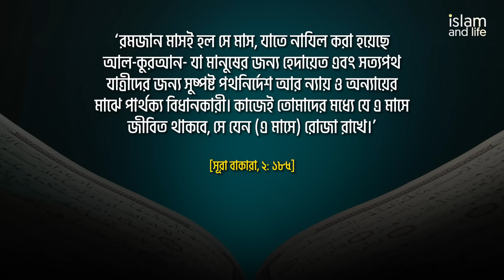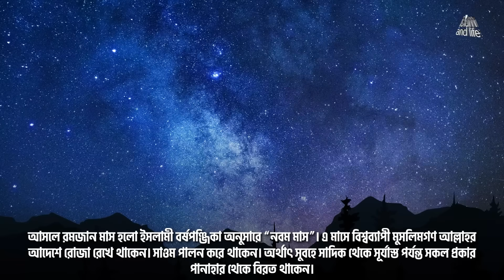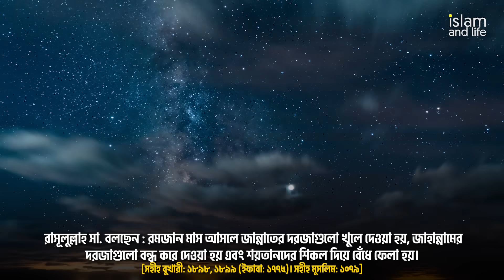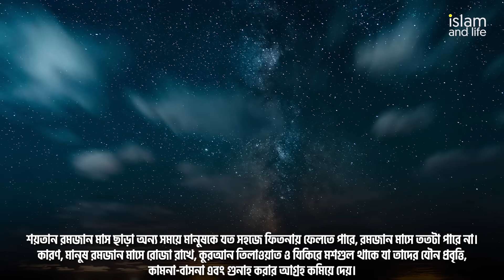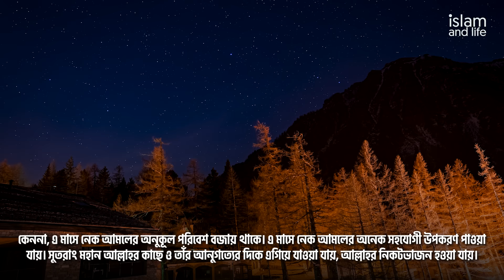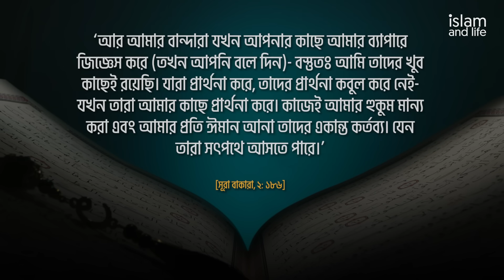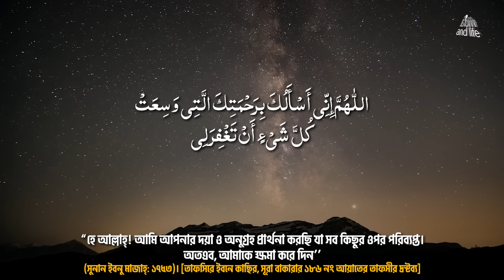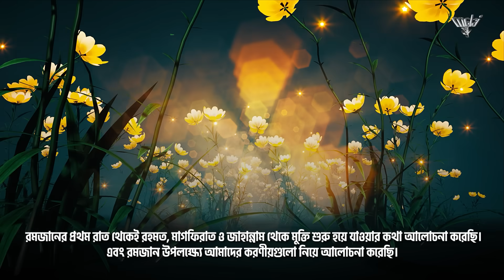রমজানের প্রথম রাতে আল্লাহ যে ৪ টি অলৌকিক নির্দেশ দান করেন! || আপনি কি তা জানেন? জেনে নিন বিস্তারিত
Islam and Life Presents: রমজানের প্রথম রাতে আল্লাহ যে ৪ টি অলৌকিক নির্দেশ দান করেন! || আপনি কি তা জানেন?  জেনে নিন বিস্তারিত

📽 ঘুমালে মানুষের আত্মা কোথায় চলে যায়?